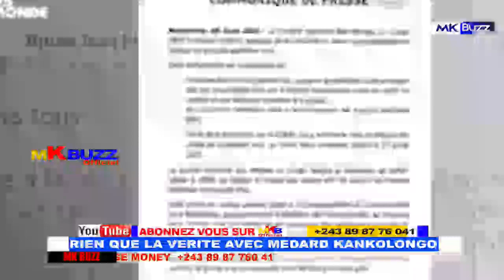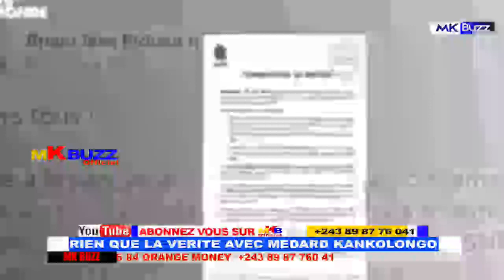TRAHISON ET COMPLICITÉ BOYOKA KABUND BLOQUÉ LE DOSSIER FUITE...